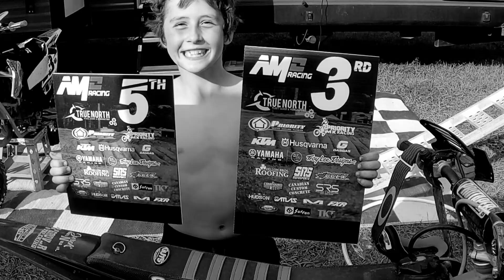My Last Race Weekend Racing the 50cc Class, and Racing my 2022 65cc KTM at Gopher Dunes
Last race weekend for the AMO Provincial Championship at Gopher Dunes, and one final race day in the 2 50cc classes.